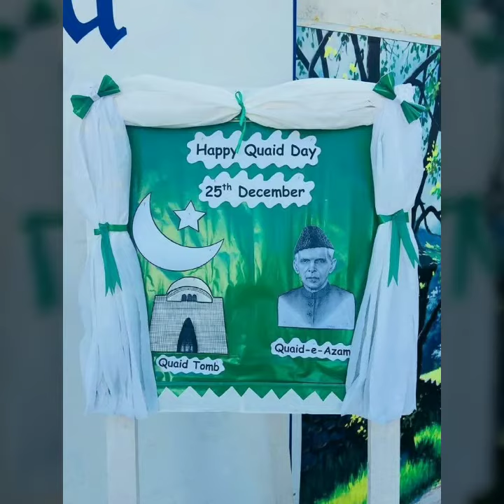Decorations For Independence Day //Happy Pakistan's Day// 14 August 2022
# Qureshi'sKingdom👑//